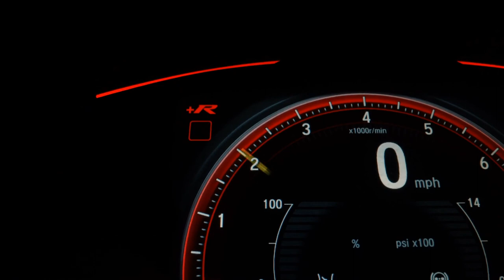VOLKSWAGEN SAVEIRO - 2013 - Ribeirão Preto/SP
COURO, FAROL DE MILHA, SOM USB

Na Sandiego Veículos você encontra o seminovo que procura seja de marca nacional e também veículos importados,  estoque mais variado de veículos à sua disposição!

Dados do Veículo
Veículo: VOLKSWAGEN / SAVEIRO 1.6 MI CE 8V G.V
Ano: 2012/2013
Combustível: FLEX
Portas: 2 PORTAS
Câmbio: Manual
Cor: PRETA
KM: 200.000

✅ Alarme
✅ Ar Condicionado
✅ Ar Quente
✅ Direção Hidráulica
✅ Protetor de Caçamba
✅ Rádio
✅ Rádio e MP3
✅ Travas Elétricas
✅ Vidros Elétricos
✅ Trio Elétrico
✅ Farol de Neblina
✅ Porta Copos
✅ Rádio USB